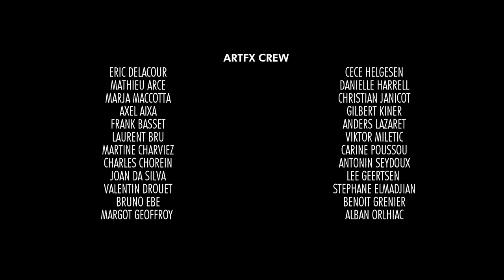// ArtFX OFFICIEL // FINAL LAP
Final Lap - 2019 Graduation Film / Film de fin d'études 2019

En 2055, deux pilotes rivaux s'affrontent lors d'une ultime course automobile aux commandes de leur voiture à sustentation magnétique.

In 2055, two rivals are competing for the ultimate car race driving their magnetic levitation cars.

Directors : Thomas Duhayon, Dimitri Le Boeuf, Solveig Lynde, Adrien Mingot & Gabriel Neville
Specialists : Louka Maréchal

ArtFX is a private higher school teaching digital arts (CGI, VFX, 3D animation), video games and VFX & Game programming. The school was created in 2004 by professionals from the cinema, animation, video game and visual effects industries. We train talents for the world leading animation, VFX and video game studios.
Top 10 best creative schools in the he world.
Programs: Digital Director Diploma (Master's degree equivalent) - Specializations: VFX, 3D animation, CGI // Video Game - Game Design & Game Art (5 years) // VFX and Game Programming (2 years) // Fine Arts Foundation Program (1 year).

ArtFX est une école supérieure privée spécialisée dans la 3D et les Effets spéciaux numériques (VFX), l'animation 2D et 3D, le jeu vidéo et la programmation pour le jeu vidéo et les effets spéciaux. L’école a été fondée en 2004 par une équipe de professionnels passionnés venant des métiers du cinéma d’effets spéciaux, de l’animation et du jeu vidéo.
Depuis 15 ans nous formons les talents artistiques et techniques des plus grands studios internationaux.
Top 10 des meilleures écoles créatives au monde.
Formations : 3D et Effets spéciaux numériques Bac +5 (certification RNCP niveau I) // Jeux Vidéo - Game Design, Game Art & game Programming (5 ans) // Programmation pour les Effets spéciaux et le Jeu vidéo (2 ans) // Classe Préparatoire Artistique (1 an).
Établissement d'Enseignement Supérieur Technique Privé créé en 2004. ArtFX est reconnue aujourd'hui en France et à l'international comme une école de référence.